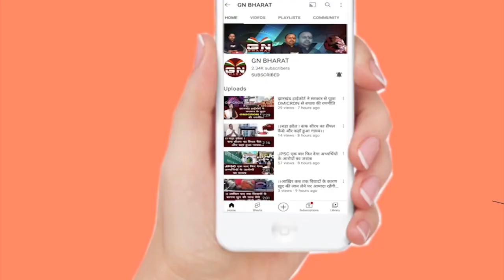सदर हॉस्पिटल में नहीं हो रहा पानी का सप्लाई, मरीज परेशान